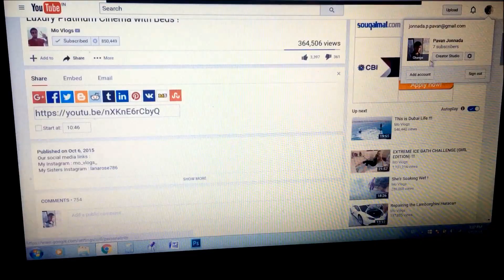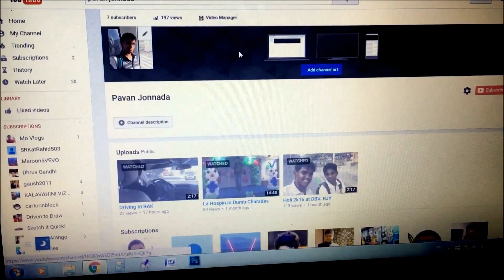My First Vlog!!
Hey. Sry for bad quality video. And do mention any suggestions in the comments section.